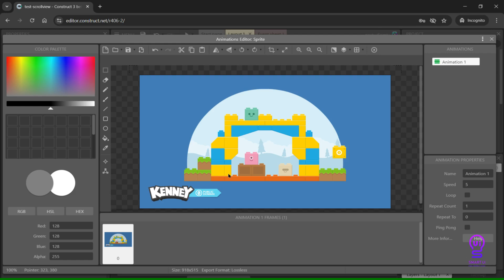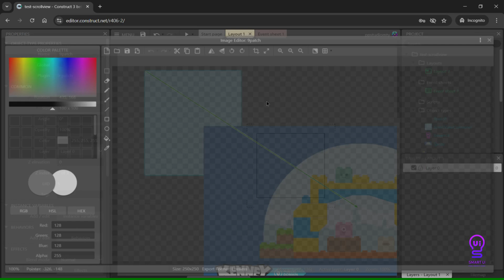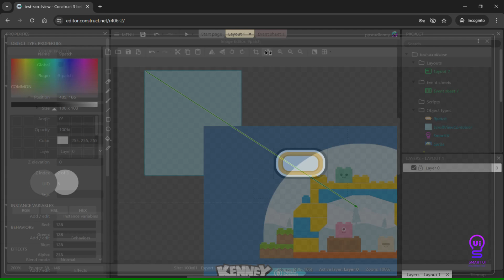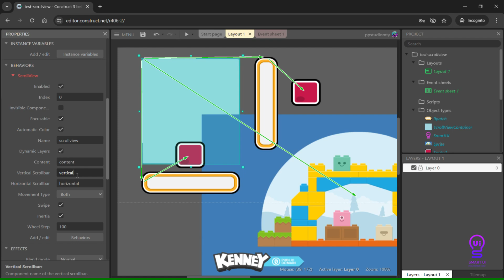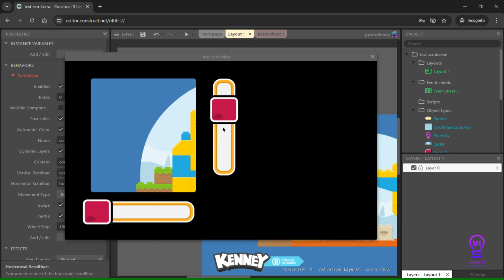Smart UI Scrollview Behavior for Construct 3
ScrollViews are excellent wrappers for large UI containers. It is a complex composite component that inherits its features directly from a Container. It is particularly useful on devices with a reduced viewport, such as mobile phones, and also clips objects and their interactions to the viewport area of the ScrollView.

In this video, you'll learn how to set up a Scrollview  using the SmartUI addons.

Smart UI is a framework and a set of addons developed with the purpose to simplify the UI design and build in the game engine Construct 3.